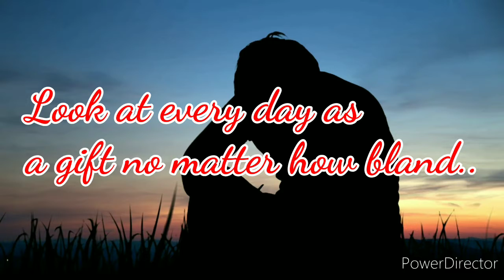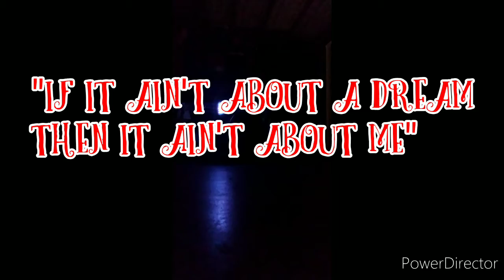"Best Day Ever" Mac Miller Tribute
Fan Tribute. enjoy the small things in life